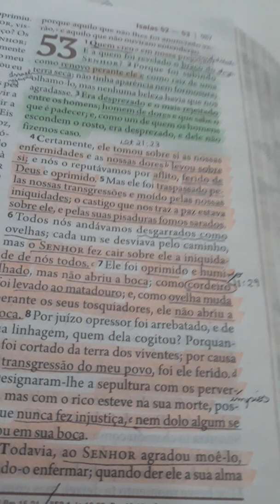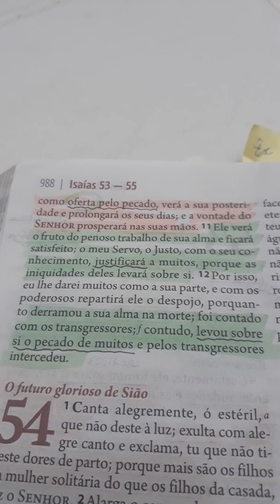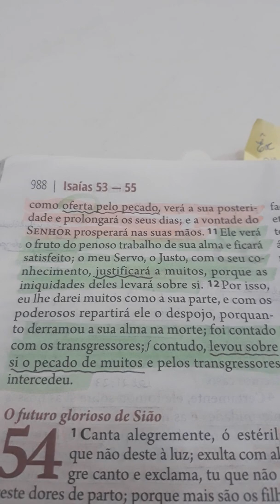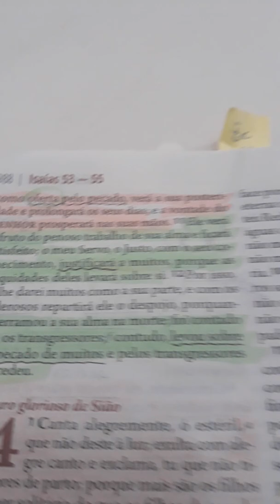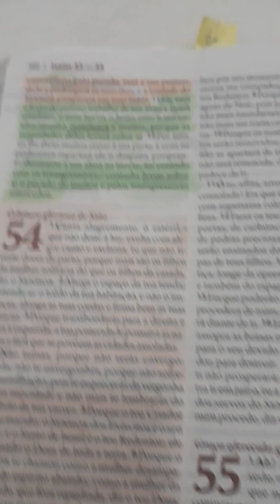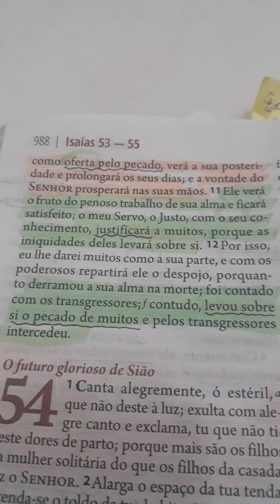Meditação - Sofrimento do Messias - Isaías 53 (Parte 2)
Breves meditações na Palavra de Deus